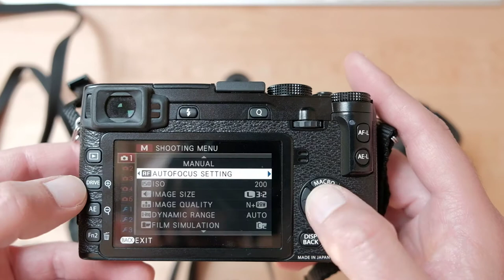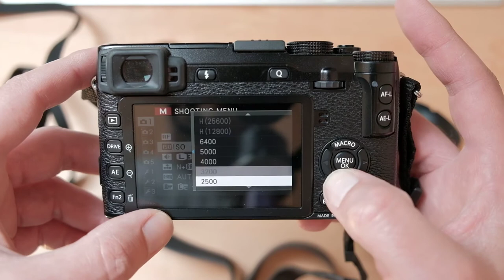ISO instellen en gebruiken bij digitale fotografie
ISO is een standaard en betekent op zich ook niet meer dan "een standaard". En toch is het een veel gebruikte (weliswaar onvolledige) benaming voor de lichtgevoeligheid van zowel analoge als digitale fotografie. Het grootste verschil bij digitale fotografie is dat je voor elke foto de ISO instelling kunt aanpassen. Daar waar je voor een analoog filmpje wel een afwijkende ISO instelling kon kiezen maar dan je volledige film volgens die waarde moest belichten.